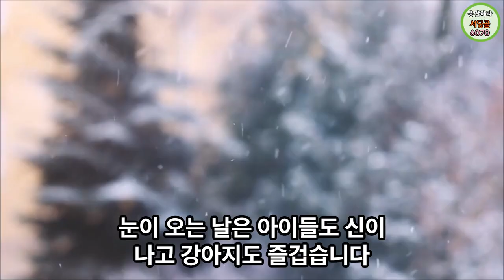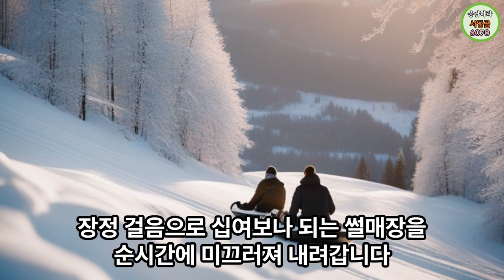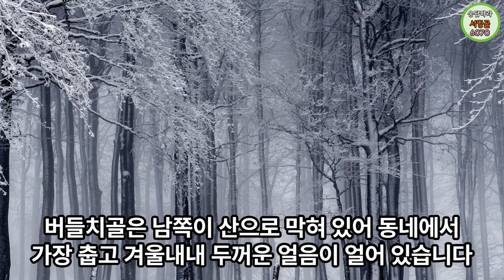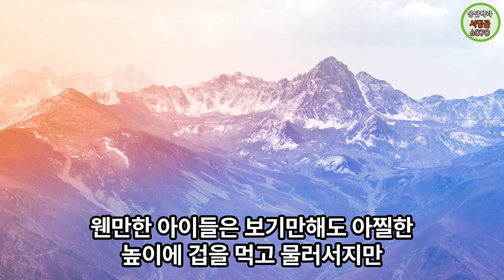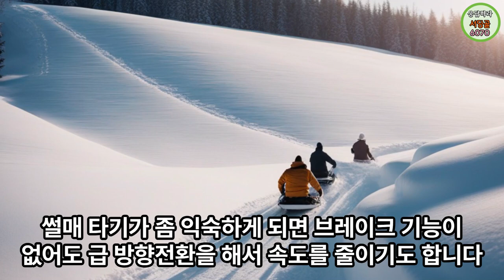썰매 종류와 함박눈 내리는 날 썰매 타기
한밤중에 눈이 오면 대문을 열기도 어렵습니다
산골 아저씨는 밤중에도 몇 번씩 나와서 눈을 치워줍니다
집집마다 눈 밀어내는 소리와 아이들 장난소리로 가득합니다

하루종일 썰매를 타다가 싫증이 나면 쌓여 있는 눈덩이를
파헤쳐 동굴을 만들고 아이들은 눈 터널을 기어 다닙니다

얼음판은 동네아이들의 놀이터 이자 공연장이 됩니다
어린아이들은 아버지께서 만들어 주신 앉은뱅이 썰매를 탑니다
좀더 자란 아이들은 서서 타는 썰매를 이용하고
중학생이 될 정도의 아이들은 외 발 썰매를 탑니다

썰매기술의 백미는 논둑을 넘쳐흘러 내린 얼음 경사면을
타고 아랫논으로 썰매를 몰아가는 기술입니다

If it snows in the middle of the night, it is difficult to open the gate
The mountain man comes out several times at night to clear the snow
Every house is full of snow pushing and children's pranks

If you're tired of sledding all day, you'll get rid of the snowballs that are piled up
They dig in and build a cave, and the kids crawl through the snow tunnel

The ice sheet becomes a playground and concert hall for local children
Children ride the sleigh that their father made for them
Children who are older can use sleds that stand up and ride
Children who are middle school students ride a one-legged sled

The great beauty of sledding technology is the ice slope that overflows the banks of the rice paddies
It's a technique to drive a sled to the lower paddy field

半夜下雪，大门都难开
山村大叔半夜三更地出来帮他扫雪
家家都充满了推雪声和孩子们的恶作剧声

一整天坐雪橇厌倦了，就把堆着的雪球
挖开洞窟，孩子们在雪隧道里爬来爬去。

冰场会变成小区孩子们的游乐场和演出场
小孩儿们坐父亲给做的坐板雪橇
长大一点的孩子们利用站着坐的雪橇
上中学的孩子会单脚雪橇

雪橇技术的最大亮点是越过田埂的冰坡。
这是把雪橇开到下面水田的技术

真夜中に雪が降ると門を開けるのも難しいです
山里のおじさんは夜中にも何度も出て雪を片付けてくれます
家ごとに雪を押し出す音と子供たちのいたずらでいっぱいです

一日中そりに乗って飽きたら積もっている雪玉を
掘り起こして洞窟を作り、子供たちは雪のトンネルを這います

氷の上は地元の子供たちの遊び場であり、公演会場となります
子供たちは父が作ってくれた座り心地のそりに乗ります
もっと育った子供たちは立って乗るそりを利用して
中学生になるくらいの子供たちは片足そりに乗ります

そり技術の白眉は、田んぼをあふれ出た氷の斜面を
乗って下田にそりを走らせる技術です